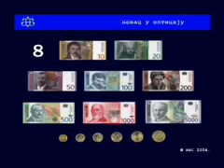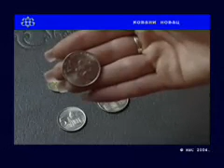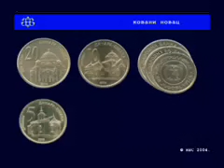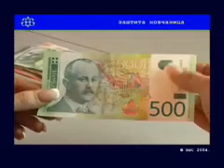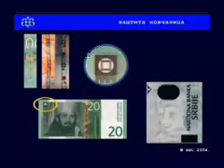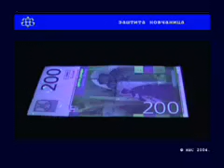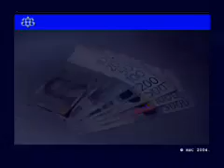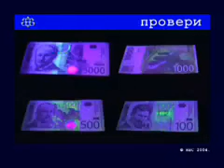ДИНАР - НАШ НОВАЦ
RSD